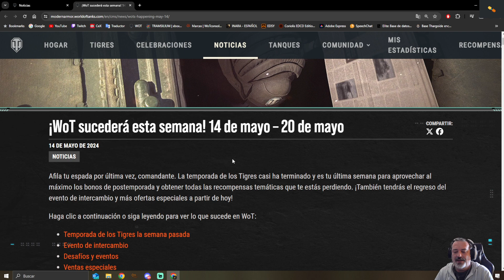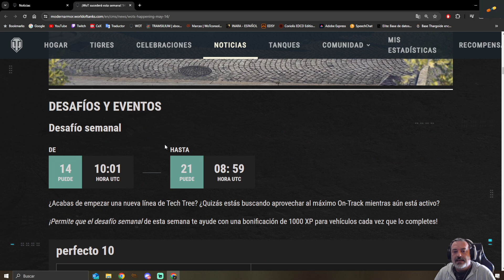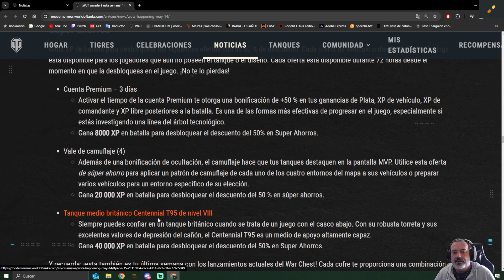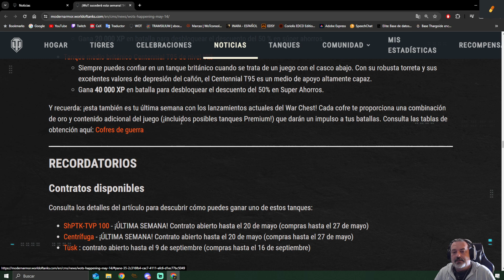NOTICIAS DEL 14 MAYO AL 20 MAYO